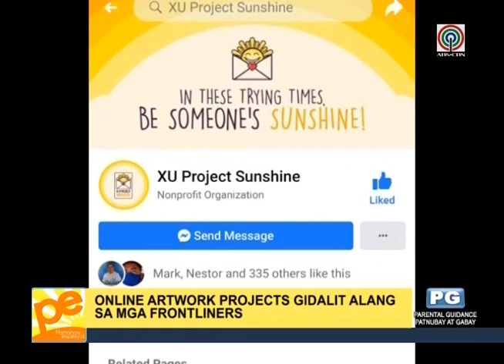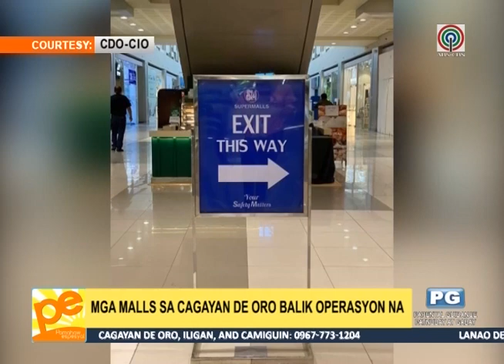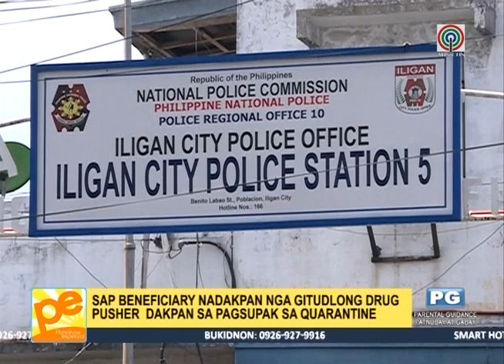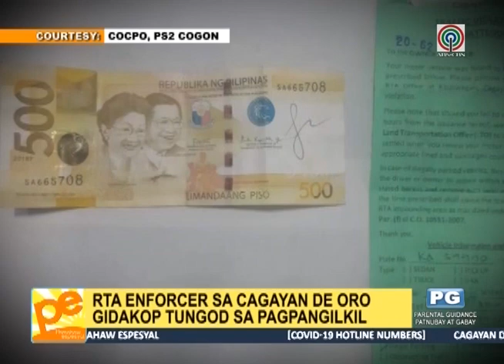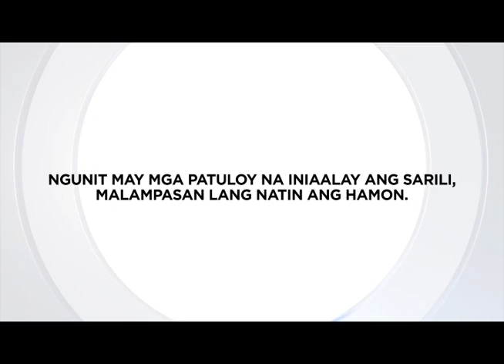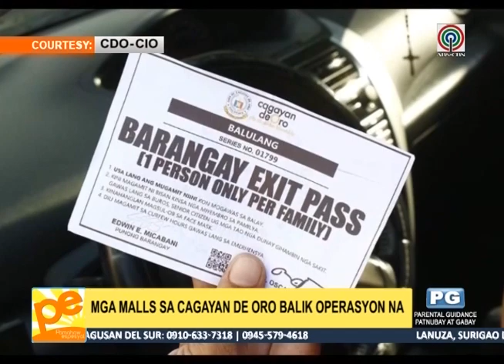Pamahaw Espesyal - May 15, 2020